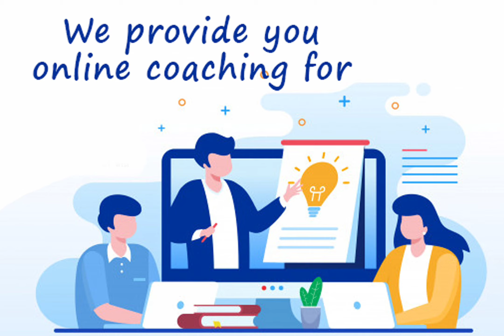Provides online coaching to the Nurses for various Nursing examinations . Imprints Academy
Provides online coaching to the Nurses for various Nursing examinations; Prometric(Saudi, Qatar, Oman), DHA (Dubai), DOH/HAAD (Abu Dhabi), NHRA (Bahrain), UAE-MOH, Kerala PSC and Central Government Staff Nurse jobs